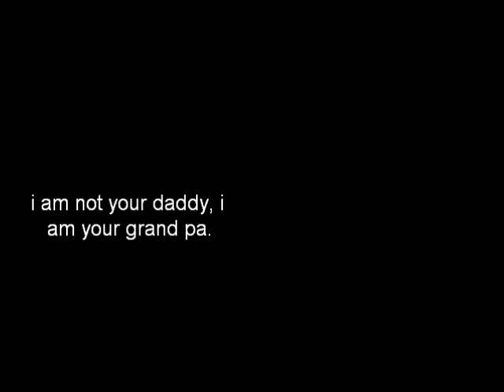meandcalen...BWAHAHAHA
we went around places and took random vids hah (: love you calem ':)))